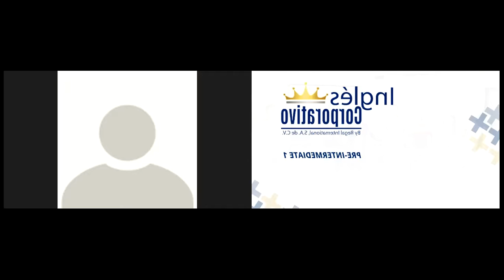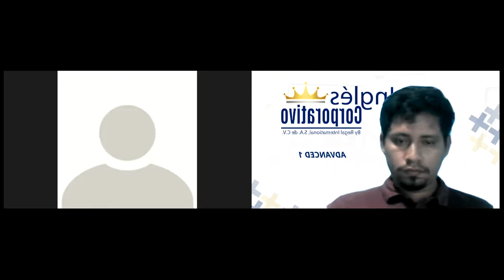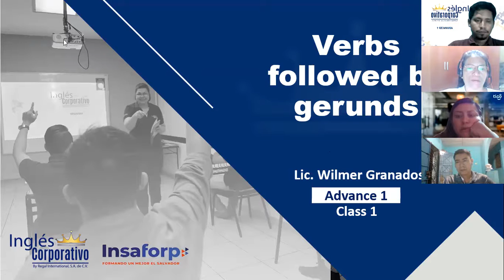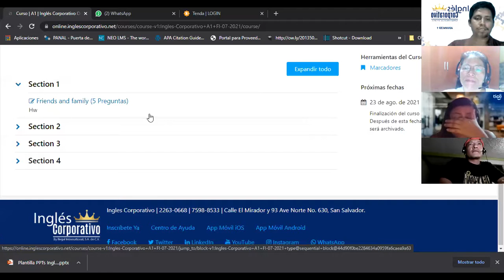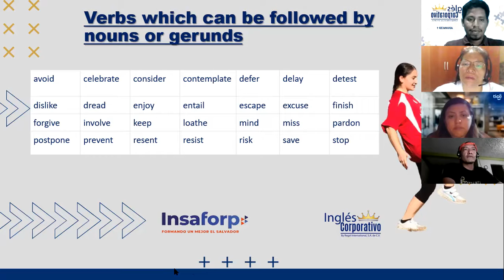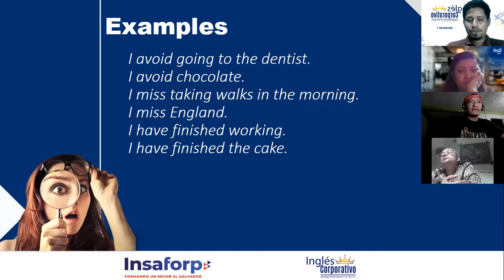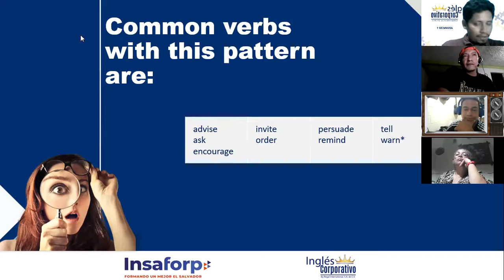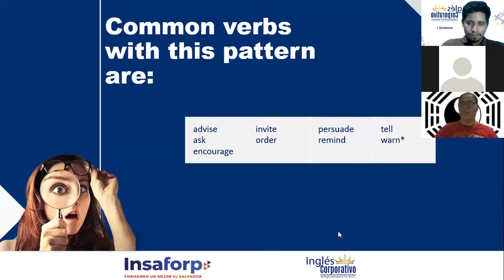Ingles Corporativo-Class 01- Verbs followed by Gerunds